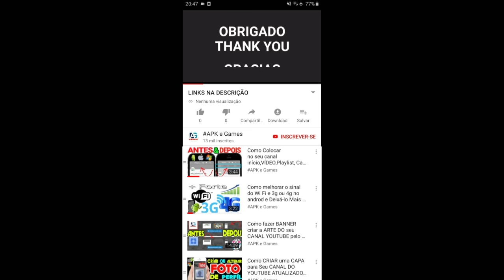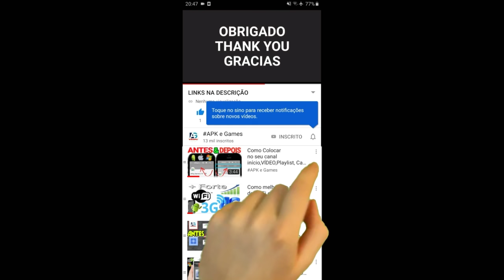TALKING TOM HERO DASH TODOS OS UNIFORMES DO HANK NOVO EVENTO A TEMPESTADE GAMEPLAY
TALKING TOM HERO DASH 2021 NOVO EVENTO Loucura de Pontos super Talking Hank Raio de Luz e Super Talking  Angela Esmeralda DESBLOQUEADO vs RACCOON boss FIGHT

Descrição

★QUALQUER UM PODE SER UM SUPER-HERÓI: O Talking Tom, a Talking Angela e seus superamigos têm superpoderes únicos e incríveis que eles podem usar ao correr! Os jogadores também podem usar equipamentos de super-herói de alta tecnologia!

★BATALHAS CONTRA CHEFÕES GUAXININS: Os jogadores podem desbloquear a Talking Angela, o Talking Hank, o Talking Ben e o Talking Ginger depois de salvá-los em batalhas contra Chefões Guaxinins cheias de ação!

★CORRIDA EM MUNDOS INCRÍVEIS: Os jogadores vão lutar contra os guaxinins entre arranha-céus, ao longo de praias de surfe tropicais, por vilarejos de inspiração chinesa e em templos misteriosos no deserto.

★ACROBACIAS EMOCIONANTES: Neste jogo divertido, cada mundo de corrida é uma aventura única. Os jogadores podem correr e pular nos telhados, balançar-se nos guindastes e atravessar os navios de cruzeiro, mas precisam tomar cuidado com as piscinas!

Talking Tom Hero Dash New Update Christmas 2019 - LASER SHIP

New Laser Ship and Santa Hat Raccoons in Tom Hero Dash

NEW GADGET! Halloween 🏁 Epic Jet Bike RACE – Talking Tom Hero Dash

Run to the Trail of Lights event and grab the candles

TALKING TOM HERO DASH - PLATINUM TOM vs EMERALD ANGELA NEW CHARACTERS IN CLASSIC GAMEPLAY NEW UPDATE

Talking Tom Hero Dash Loucura de Pontos

Swamp attack,
Outfit7 games,